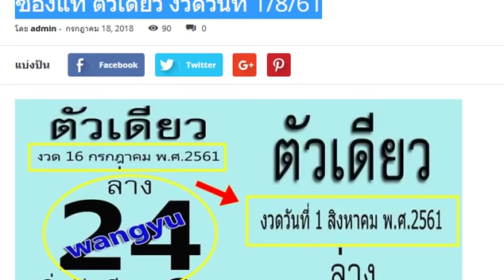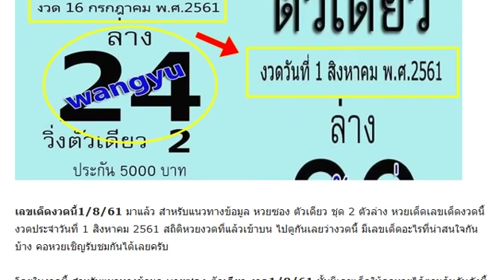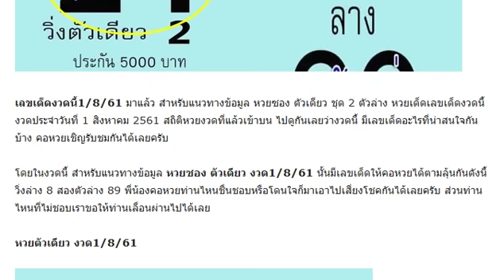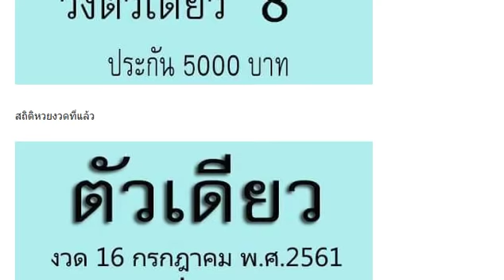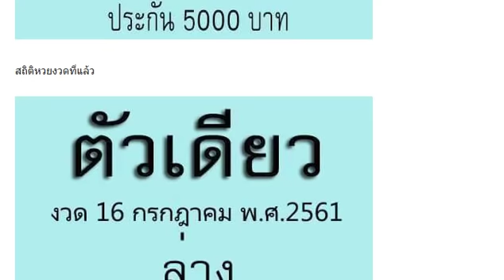ซองแท้ ตัวเดียว งวดวันที่ 1/8/61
หวยชัดเจน ทันใจ งวดวันที่ 1/8/61
หวยในวง งวดวันที่ 1/8/61
ตามเลยยังเข้าอย่างต่อเนื่อง!! เลขเด็ด คู่โต๊ดบน งวดวันที่ 1/8/61 (ผลงานเข้า 2 งวดติด)
สูตรนี้แม่นจริง! สูตรล่าง ระยะสั้น 2 ตัว 3หางตรงๆ งวดวันที่ 1/8/61 (ผลงานเข้ามาแล้ว 2 งวดซ้อน)
ชอบก็จัดไป! หวยครองใต้น้ำ ล่างชุดเดียว งวดวันที่ 1/8/61 (ผลงานงวดที่แล้วเข้าล่าง 27)
หวยซอง จอมขมังเวทย์ ชุด 2-3 ตัวบน-ล่าง งวด 1/8/61
เเม่นมากยังดีที่ยังเข้าโต๊ด!! เลขเด็ด 2 ตัวล่าง 4 หางรวยเปรี๊ยง งวด 1/8/61 ผลงานเข้า 5 งวดติด
เลขเด็ด หวยซอง รวยแน่ บน-ล่าง งวดที่ 01/08/61
งวดนี้เลขสวย!! หวยหนุ่มบรบือ หวยทำมือบน-ล่าง งวด 1/8/61
ให้มาแล้ว!! เลขเด็ด ชุดเดียววัดดวง 3 ตัวบนเน้นๆ งวด 1/8/61
เลขเด็ด คู่รวย คู่เด่น 3 ตัว 2 ตัว งวด 1/8/61 ผลงานเข้าเต็มๆบน-ล่าง
เลขเด็ด หวยเสือตกถังพลังเงินดี ชุด 3 ตัว 2 ตัวบน-ล่าง งวด 1/8/61
ดวงเฮง! ผัวเมียขายลอตเตอรี่ไม่หมด กลายเป็นเศรษฐีถูกหวย 12 ล้าน
เซฟไว้เลย! เลขช็อคโลก เน้นๆ สองตัวล่าง งวดวันที่ 1/8/61 (ผลงานเข้าล่าง 27 ตรงๆ)
งวดนี้จัดไป! เลขเด็ดนางฟ้านักคำนวณ เลขจากสูตรหวยแม่นๆ งวดวันที่ 1/8/61 (ผลงานเข้าล่าง 72)
งวดนี้เลขสวย! หวยหนุ่มบรบือ หวยทำมือบน-ล่าง งวดวันที่ 1/8/61
งวดใหม่มาแล้ว!! รวมหวยซอง ปกเขียว ตารางเลขเด่น เลขเด็ด งวดวันที่ 1/8/61
มาเร็วเหมือนเดิม!! หวย@ใบส้ม@ เลขเด็ดสองตัว บ-ล งวดวันที่ 1/8/61
ออกตรงเป๊ะ “เลขคำนวณสูตร หวยรวยล้นฟ้า” งวด 16/07/61
ตรวจหวย ตรวจผลสลากกินแบ่งรัฐบาล งวดนี้ 16 กรกฎาคม 2561
ถ่ายทอดสดการออกรางวัลสลากกินแบ่งรัฐบาล งวด 16 กรกฎาคม 2561
หวยอ.หนุ่ม สารคาม งวดวันที่ 16/7/61
หวยถ้ำใต้น้ำ งวดวันที่ 16/7/61 ชุดสามตัวบน
หวยอาจารย์แขก งวดวันที่ 16/7/61
หวยทำมือ คนสุดท้าย งวดวันที่ 16/7/61 บนล่างตรงๆ
งวดนี้มีลุ้น พลาดไปงวดเดียว!! หวยซองเจาะเลขเด็ด ชุดสรุปบน-ล่าง งวดวันที่ 16/7/61
หวยสายฟ้า ฟ้าประทานพร เลขชุดล่าง งวดวันที่ 16/7/61 (ผลงานเข้า 2 งวดติด)
หวยแชทไลน์ @Nok เลขรัฐบาลรวยล้นฟ้า งวดวันที่ 16/07/61
หวยทำมือ คู่โต๊ดบน งวดวันที่ 16/7/61
หวยพญาครุฑ บน-ล่าง งวดวันที่ 16/7/61
หวย TIN บน-ล่าง งวดวันที่ 16/7/61
เอ๋ ดาวเหนือ บน-ล่าง งวดวันที่ 16/7/61
หวยโอ๋โกดัง งวดวันที่ 16/7/61 วิ่งบนล่าง
หวยเงินเทวดา งวดวันที่ 16/7/61
มาแล้ว เลขเด็ดถ้ำหลวง-ทะเบียนรถผู้ว่าฯ
หวย @ใบเขียว@คำนวณสูตรใหม่ งวดวันที่ 16/7/61
หวยสรุปแน้ๆ ฟันธงบนชุดเดียว งวดวันที่ 16/7/61
เลขเด็ด หวยหนึ่งจักวาล 3 ตัวบนตรงๆ งวด 16/7/61
เลขเด็ด วิ่งบน-ล่าง มาตัวคร่าล้าน% งวดวันที่ 16/7/61
เลขเด็ด 3 ตัว 2 ตัวบน-ล่าง งวด 16/7/61
แนวทางเลขล็อค!! เลขล็อคกองสลาก บน-ล่าง งวด 16/7/61
ออเจ้าเคยให้หวยเเม่นมาเเล้ว!! เลขเด็ด หวยออเจ้า VIP 2 ตัวล่างเน้นๆ งวด 16/7/61
เลขเด็ด เลขห้ามทิ้ง งวดวันที่ 16/7/61
ให้มาแล้ว!! เลขเด็ด อ.ธนากร ชุดสรุปบน-ล่าง งวด 16/7/61
เลขเด็ด บ่าวบ๊อส สรุปบน-สรุปล่าง งวด 16/7/61
ให้มาแล้ว!! หวยซองฤาษีบอกโชค 3 ตัวบน 2 ตัวบน-ล่าง งวดวันที่ 16/07/61
มาแล้ว!! หวยซองไก่ชนเงินล้าน 3 ตัว 2 ตัว งวดวันที่ 16/07/61
ให้มาแล้ว!! เลขเด็ด หวยสหยึมตึ๋ย บน-ล่าง งวดวันที่ 16/07/61
เลขเด็ด หวยคู่โต๊ดบน งวดวันที่ 16/07/61 ผลงานเข้า 9 งวดติด
หวยทำมือ ชุด 3 ตัวบน งวดวันที่ 16/7/61
หวยอ.ชัยพร ยามงคล งวดวันที่ 16/7/61
หวยถ้ำใต้น้ำ งวด16/7/61 ชุดสองตัวล่าง
หวยมหาจิรายุ ชุด 2 ตัวบน-ล่าง งวดวันที่ 16/7/61
หวย Nop Jira งวดวันที่ 16/7/61
เซฟไว้เลย!! เลขเด็ด อ.หนุ่มสารคาม บน-ล่าง งวดวันที่ 16/07/61 (ผลงานเข้าล่าง 38 )
ห้ามพลาด!! เลขเด็ด 3 ตัว 2 ตัวบน งวดวันที่ 16/07/61 (ผลงานเข้า 623เต็มๆ)
มาแล้ว!! วิเคราะห์หวยไทยรัฐ จับเลขเด่น 2 ตัว 3 ตัวบน-ล่าง งวดวันที่ 16/7/61
หวยเจ้ามือเครียด (ห้ามกลับมั้นใจเเม่นเเน่) งวดวันที่ 16/07/61
เลขปลดหนี้ เเก้จน (สรุปโค้งสุดท้าย) งวดวันที่ 16/07/61
เลขล็อคทดลอง (ไม่ต้องกลับ) งวดวันที่ 16/07/61